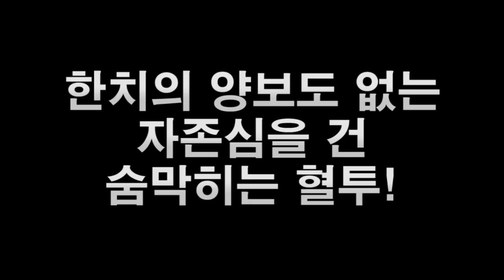130319 장인대전특집 하이라이트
10명의 장인이 모두 모였다! 꿀잼대전!